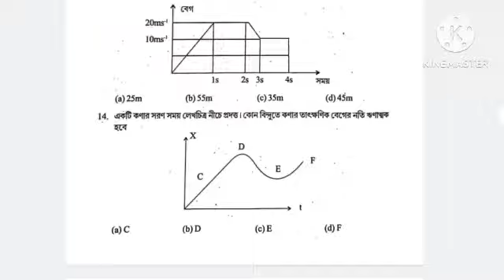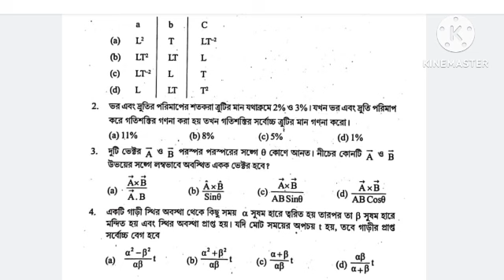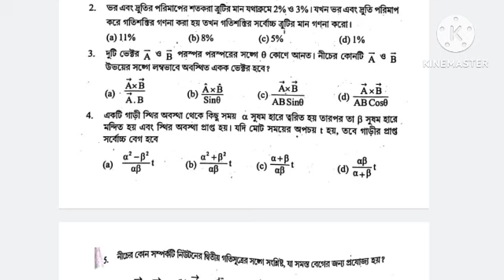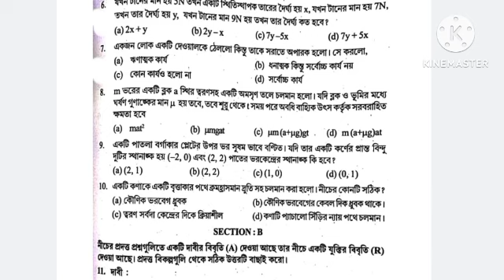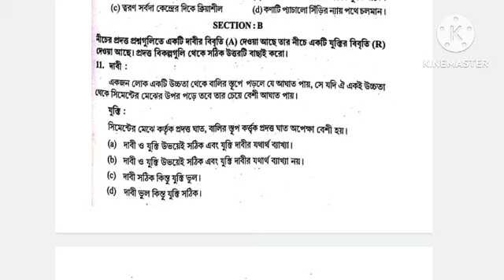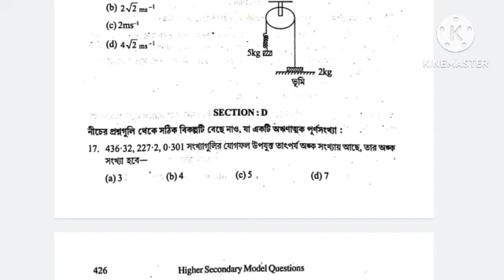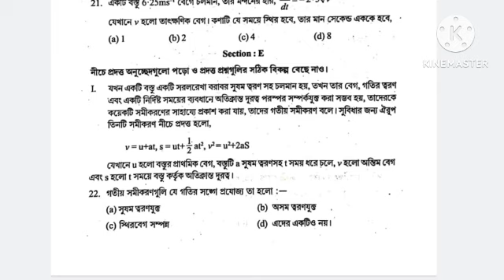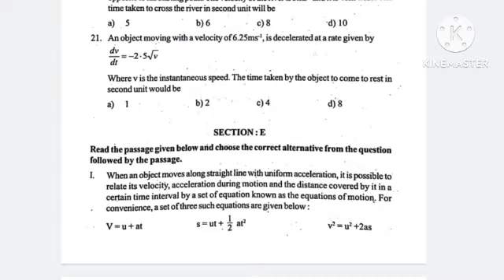Class 11 || 1st semester || Physics Suggestion 2024